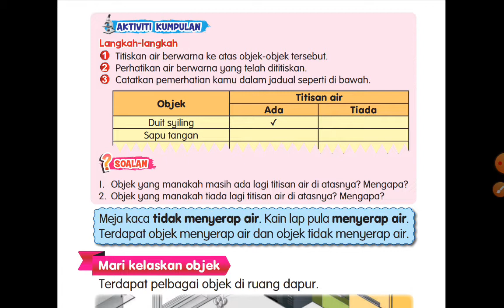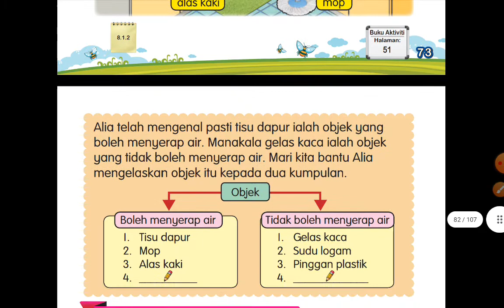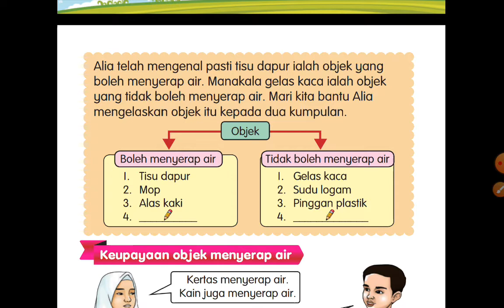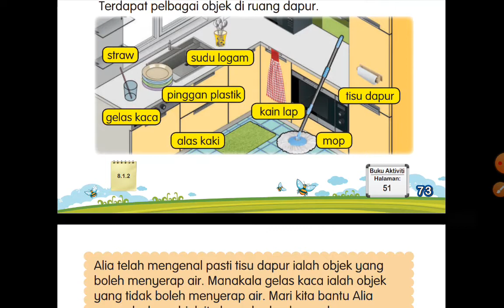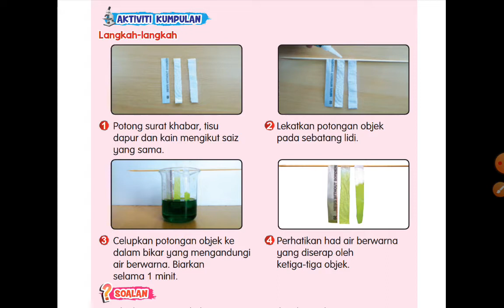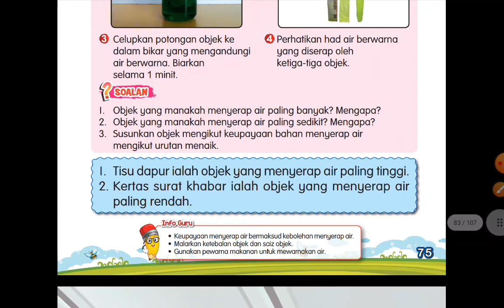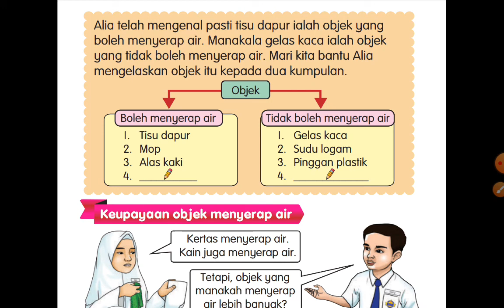SAINS TAHUN 1 (PENYERAPAN)